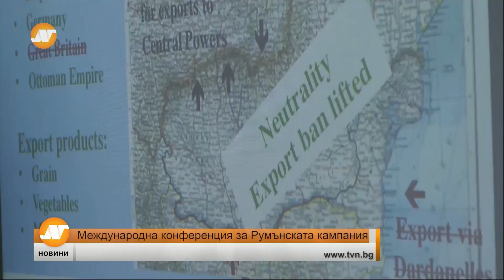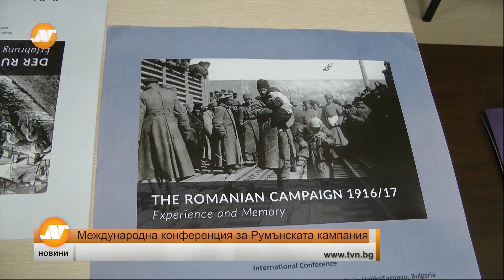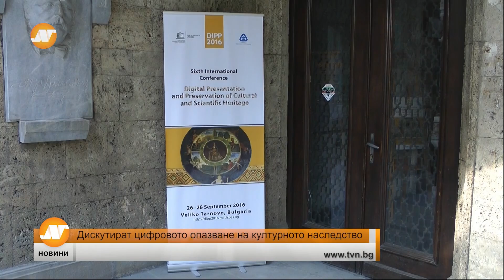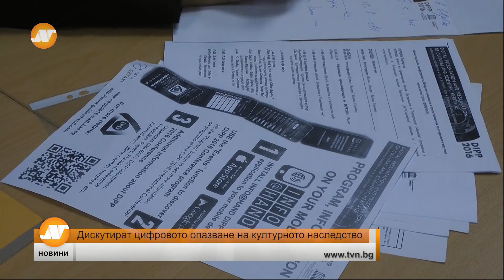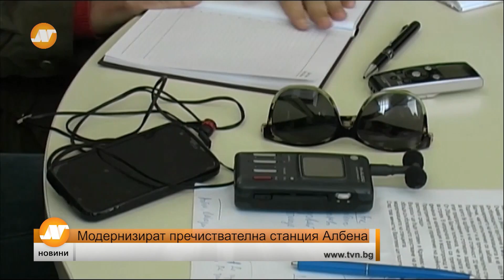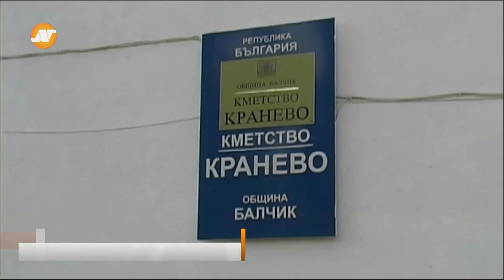Емисия новини 21:30 часа Велико Търново 27 септември